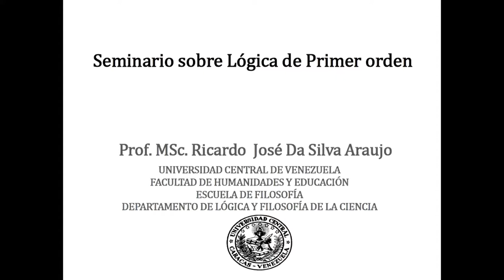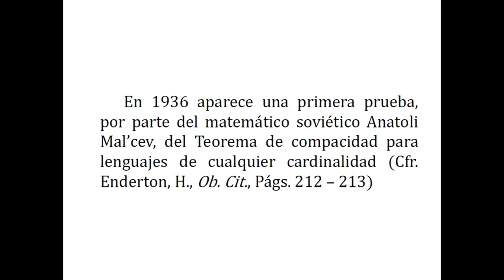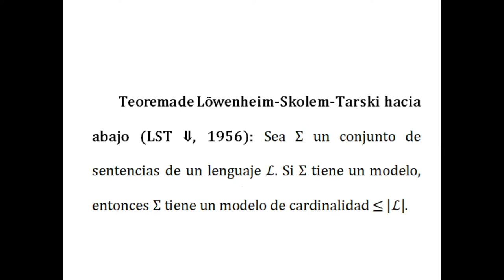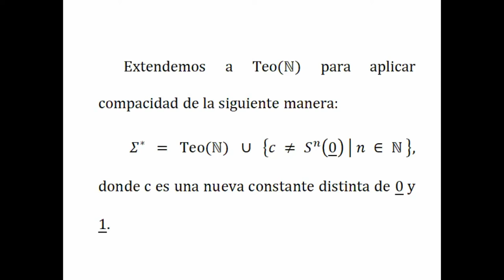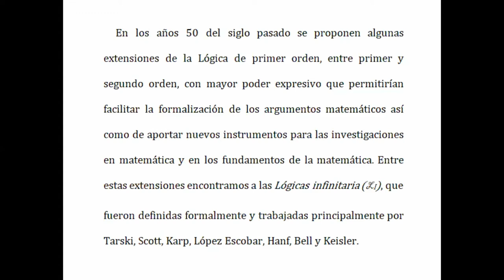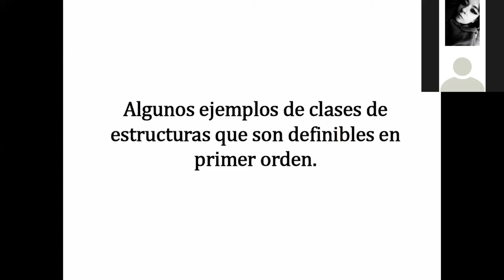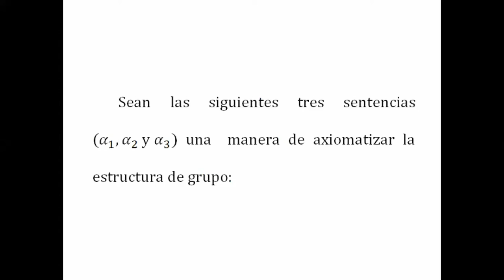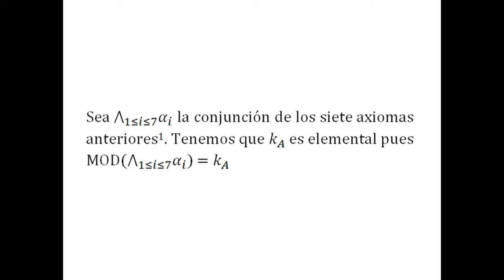Seminario: Lógica de Primer Orden (Sesión 4) - M.Sc. Ricardo Da Silva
Grabación de la cuarta sesión del Seminario sobre Lógica de Primer Orden dictado por Ricardo Da Silva.

Contenidos:
• Repaso del teorema de completitud para L1
• Para L1 vale el Teorema de compacidad
• Para L1 vale el Teorema de Löwenheim-Skolem
• Para L1 vale el Teorema de Löwenheim-Skolem-Tarski hacia arriba
• Para L1 vale el Teorema de Löwenheim-Skolem-Tarski hacia abajo
• Existen Modelos no estándar para la aritmética (Teo(ℕ)) y para la teoría de los números reales (Teo(ℝ)) en primer orden
• Comentario sobre el Teorema de Lindström
• Algunos ejemplos de clases de estructuras que son definibles en primer orden.

Evento organizado por la Sociedad Científica de Filosofía (UMSA) y Logic & Analytics Group.